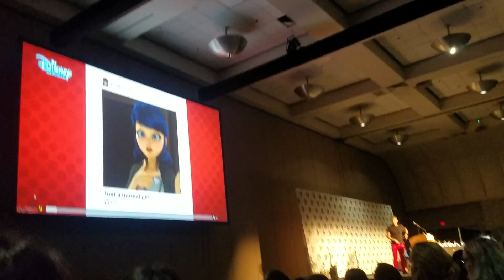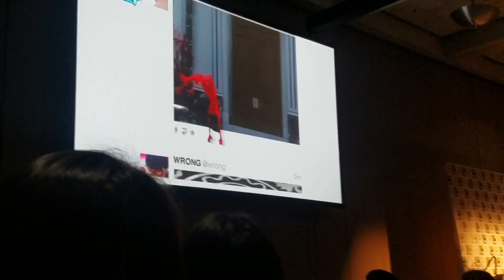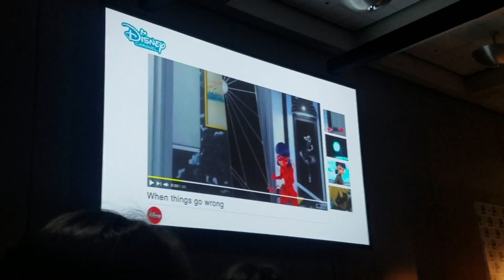MIRACULOUS LADYBUG SING-A-LONG - SDCC 2018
im gonna upload a bunch of ladybug stuff today, yall better watch them cause my legs HURT. (the things i do for cosplay)